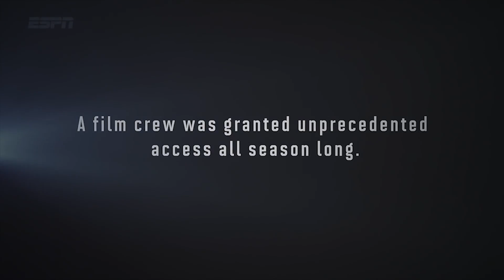The Last Dance - Posljednji ples - recenzija, mišljenje ili OSVRT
Novi filmovi